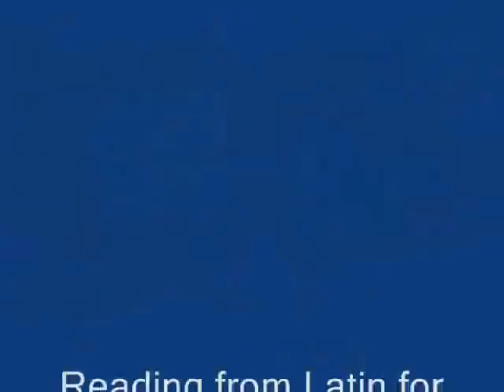Latin in Second Life, 1 of 3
This is the first of three videos I grabbed during my "Latin in Second Life" workshop presented on November 21, 2008, at the ReLIVE08 (Researching Learning in Virtual Environments) Conference held at the Open University in Milton Keynes.

In this clip, two avatars read from a posted dialogue as part of a warm-up for spoken Latin.

Apologies for both the brevity of the clip and the poor audio quality. We learned during the session that Second Life Voice is really not the best choice for audio for a group. We'll use Skype for audio next time.

The 90-minute session was held as a proof-of-concept to demonstrate to students and teachers that Second Life can be used as a viable learning space for foreign language practice. We held the session at Bolchazy-Carducci Publishers' Latin villa, Plot 31 of the Roma Subura. The villa is currently hung with Latin conversation-starters from both Latin for the New Millennium and Conversational Latin for Oral Proficiency.

Andrew Reinhard
Director of eLearning
Bolchazy-Carducci Publishers